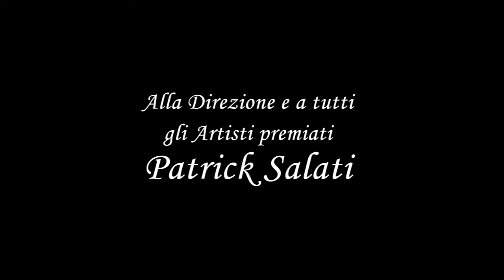PATRICK SALATI - PREMIO VINCENZO CROCITTI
Montaggio A-V by VJ SILVER c/o WRA STUDIO RECORDING (Modena)